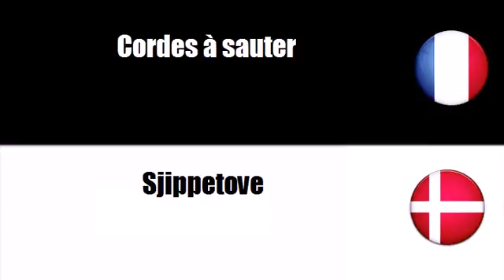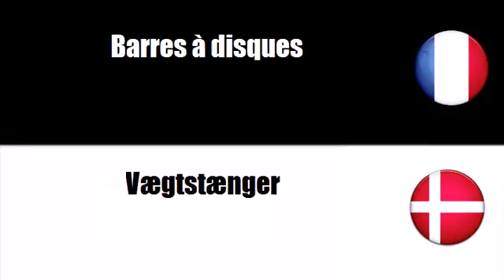Fransk ordforråd = Theme = Udstyr til aerobicstræning